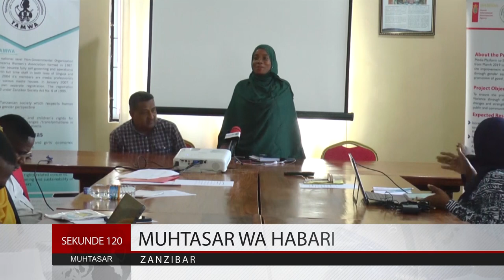JE WATAALAMU HIIII INAWEZEKANA ZANZIBAR????????????????????????